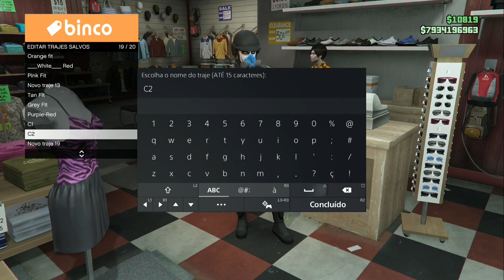GTA 5 Trajes Masculino: Transformando seu Conjunto 1.67!!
Contas Prontas modded prontas na promoção e completas com desbloqueio de itens raros e corridinha para ps5 Xbox One e Series E para Ps4 básica por encomenda. Trabalhos para Pacotes de Roupas completas e básicas. Pacote de deluxes dinheiro. Desbloqueios de blusas raras e itens raros. Esse Meu Contato para quem Queira adquirir um serviço: 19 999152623

S/O Founders:
E.m Glitch
TbmgGlitchCrew